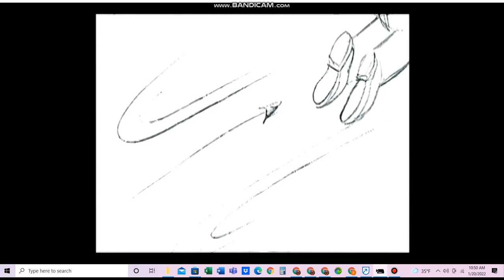The New Super Mario World Intro